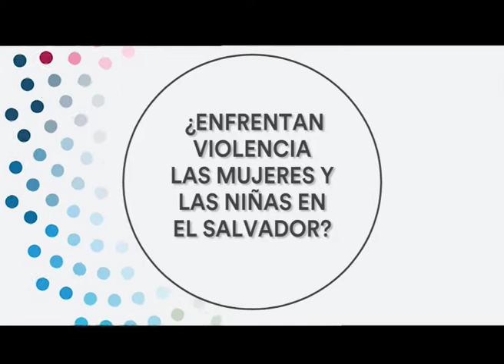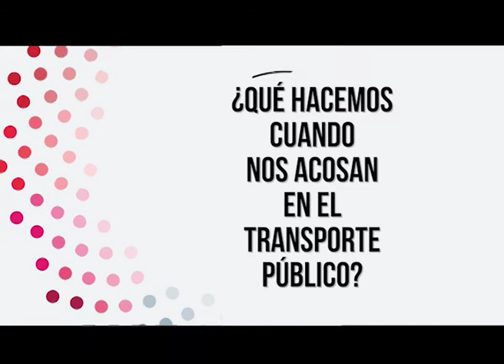1- Luces y Acción - Iniciativa Spotlight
Programa periódico de la Iniciativa Spotlight en El Salvador para dar a conocer las estrategias, acciones y actividades con las que queremos contribuir a eliminar la violencia contra las mujeres y las niñas